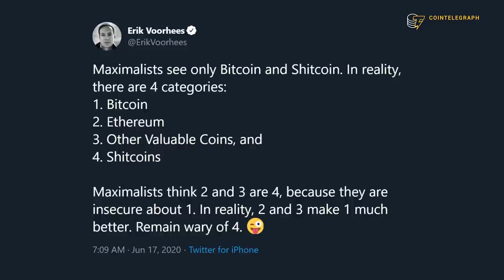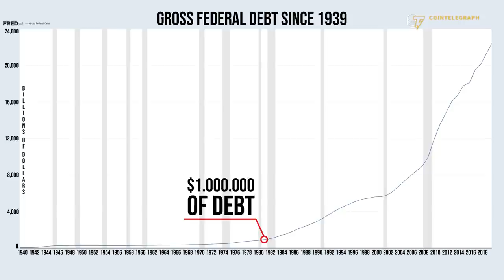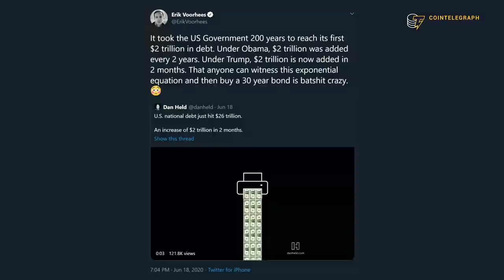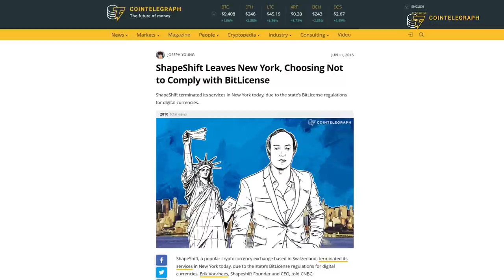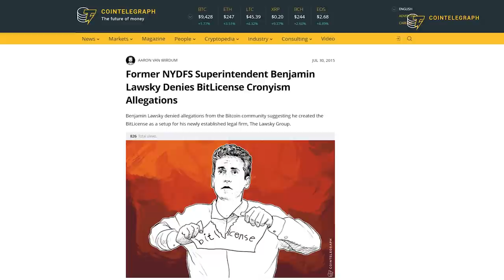Debt Crisis in 5 Years: Time to Buy Bitcoin? | ShapeShift's Erik Voorhees Explains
ShapeShift CEO Erik Voorhees explains his position on the Bitcoin maximalism vs. altcoins debate, why he believes there will be a global debt crisis in the next 5 years (and how Bitcoin can help), and why New York's crypto regulations are "an absurdity."

0:00 Intro
1:01 Why are you not a Bitcoin maximalist anymore?
4:15 How would you label your mindset?
4:53 What shape would a financial meltdown take?
8:07 Why is it difficult to predict a debt crisis?
9:25 Why governments can't stop the debt bubble
11:03 What is the best way to endure a debt catastrophe?
11:45 How does improving oneself prepare for a debt crisis?
13:50 Why is New York's crypto regulation "absurd"?
17:47 Why are New York's regulations so strict?
22:21 Outro